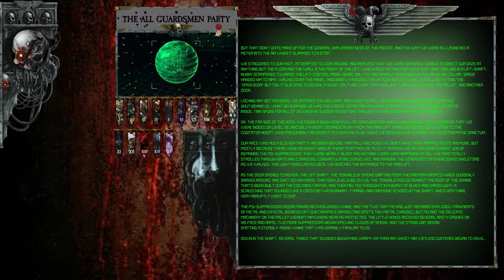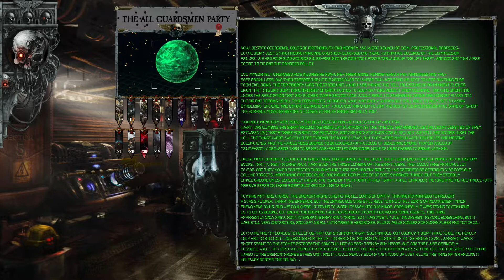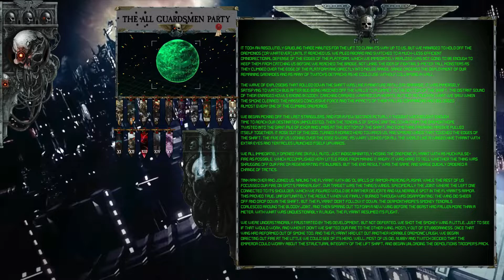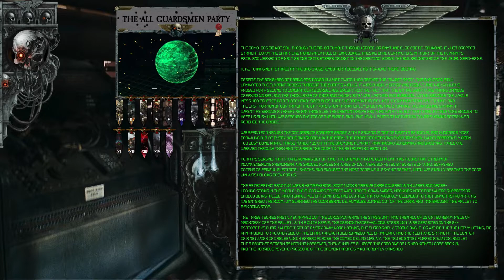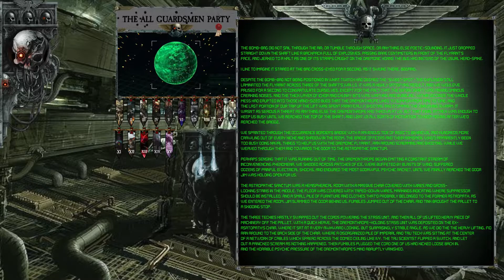The All Guardsmen Party | Tyranid Delivery Experts File [2of2]